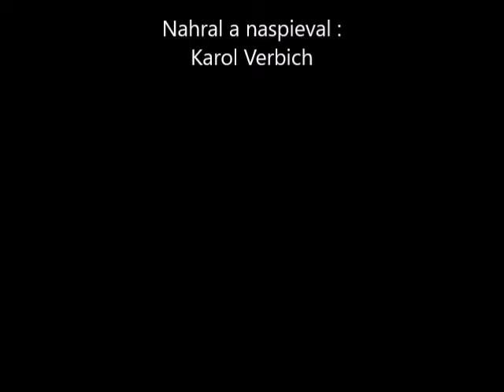Už zvoní klekání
Karol Verbich hrá české folkové "nedvědovky".